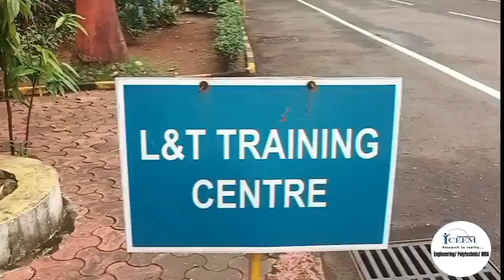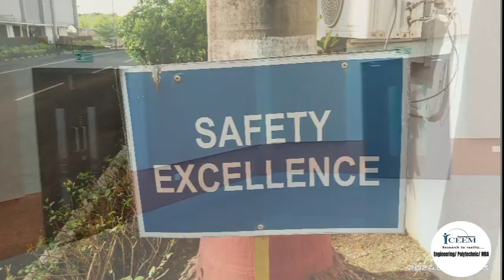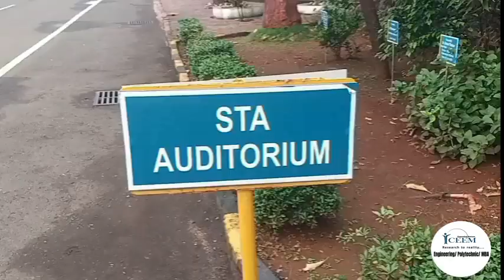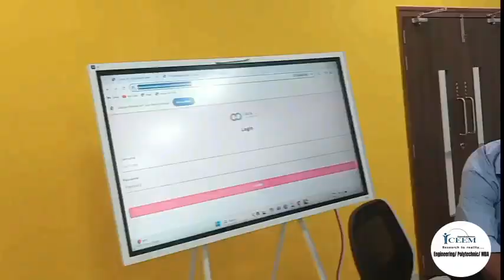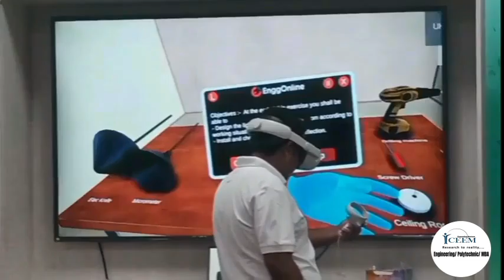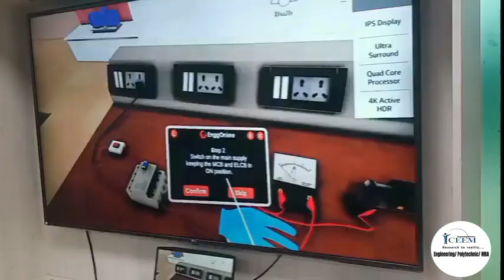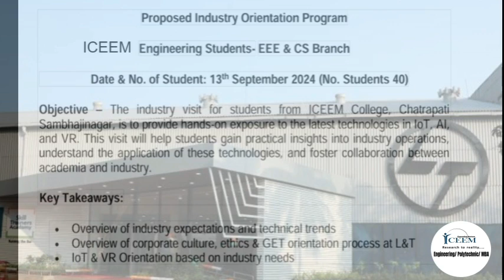ICEEM विद्यार्थ्यांनी घेतली L and T कंपनीकडून ट्रेनिंग 13 सप्टेंबर 2024